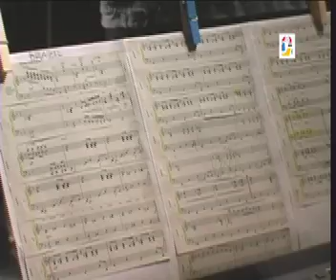64 2000 - Canti Gospel La Spezia - 30 ore per la Vita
23 Settembre 2000 alla Spezia  si è svolta la manifestazione 30 ore per la Vita organizzata dalle Poste Italiane Filiale SP con il Comune ed il Comando in Capo Alto Tirreno.
Gli artisti si sono succeduti sulle gradinate dello stabile delle Poste gratuitamente ed hanno dato il loro contributo  mentre si svolgeva la raccolta fondi  per l'associazione dell'L.A.I.L...
Queste immagini sono riferite alla esecuzione del Gruppo di Gloria Clementi .